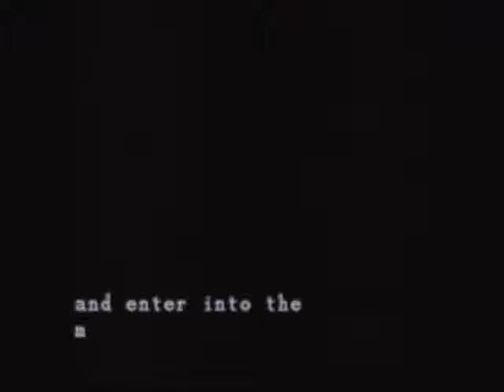Resident Evil "Battle Game" Sample - Sega Saturn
This is a brief showing of the Battle Mini-Game in the Sega Saturn version of Resident Evil. It's a pretty short mode and kinda tough until you get the hang of it, but it's a pretty neat extra for the game. There are three major sections filled with enemies, each one getting progressively harder and longer than the last. You run through killing all the enemies with your limited supplies in an attempt to get the best time and score. Enjoy.

- ADDITION -